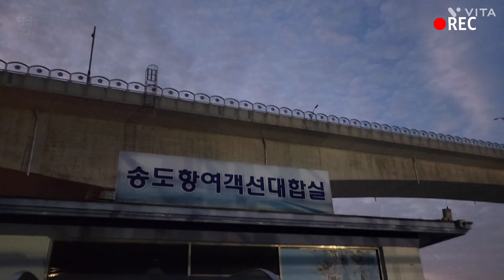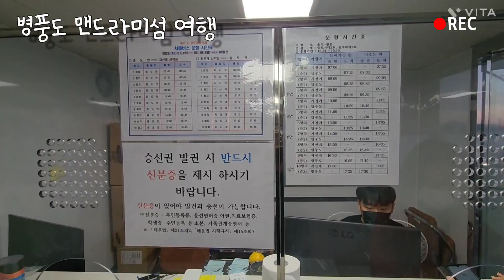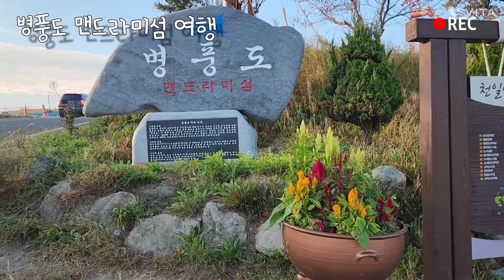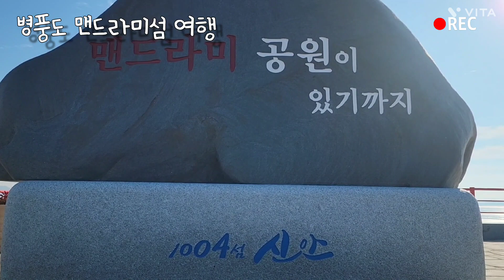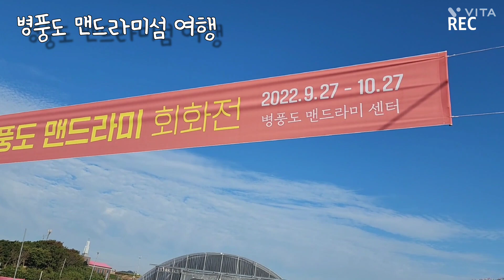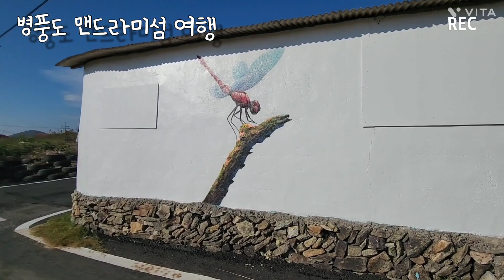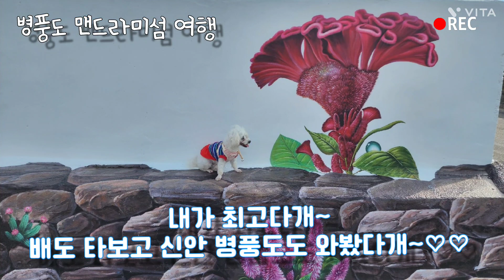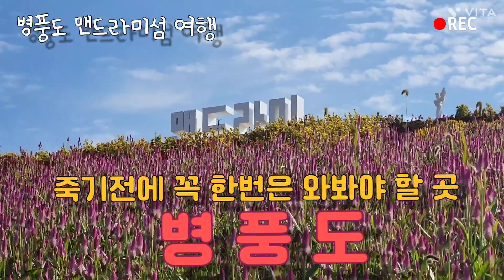10월여행추천(축제기간10/1~10/10)가을여행/애견동반가능/반려견/댕댕이와여행추천